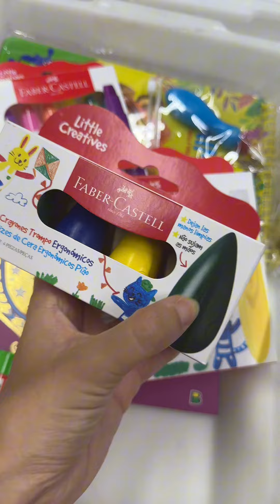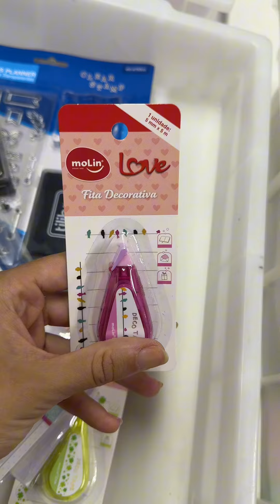STALKEANDO PEDIDOS DA NOSSA PAPELARIA ONLINE!